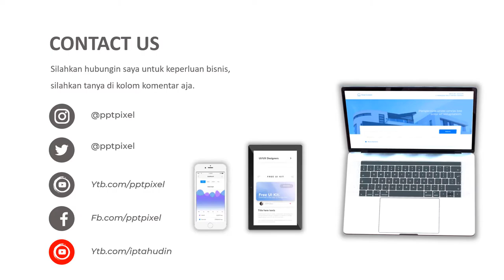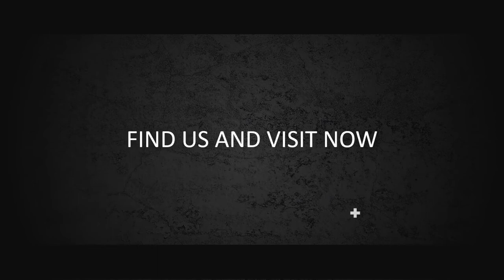VIDEO PROMOSI, IKLAN ,MAKANAN KOREA, TOTEO BOKKI, KIMBAB, TRANGGLE KIMBAB, DANUSAN, MAKANAN KOREA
Jasa Video Promosi, iklan ,makanan korea, toteo bokki, kimbab, tranggle kimbab, danusan, makanan korea atau

Daftar Isi
00:00 - Intro Pptpixel
00:10 - Contoh Iklan makanan korea, toteo bokki, kimbab, tranggle kimbab, danusan,
00:35 - Cara cepat pesan makanan korea

By : Iptahudin
m.me/iptah